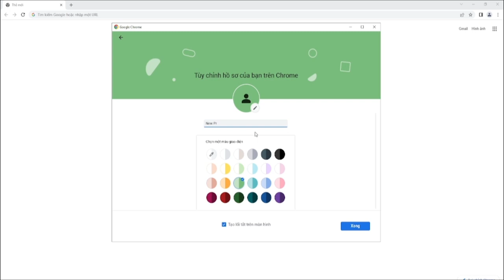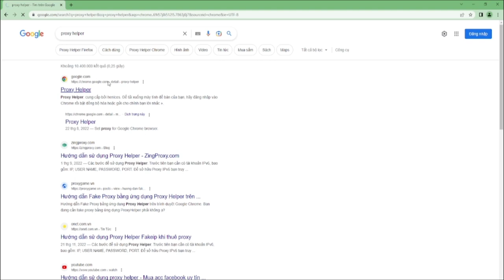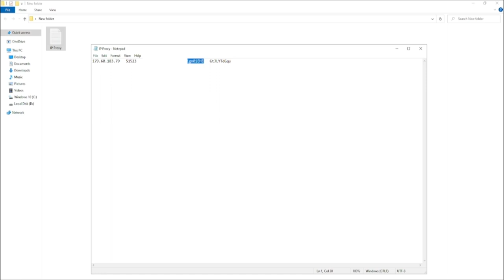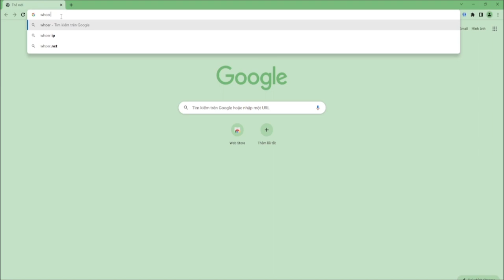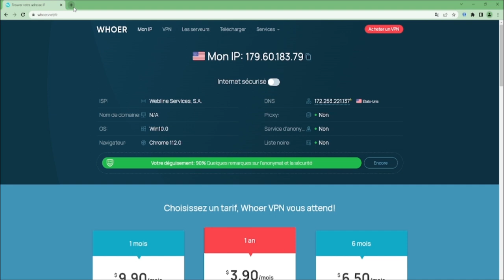Cách cài đặt Proxy trên trình duyệt Chrome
► Nhập mã: tXO3PQ15Cb GIẢM 50%
► KHOÁ COACHING 1 KÈM 1 RESKIN APP